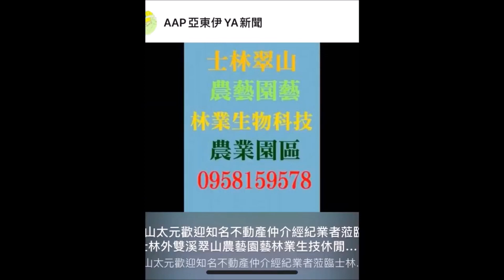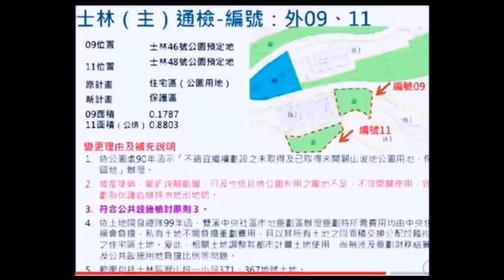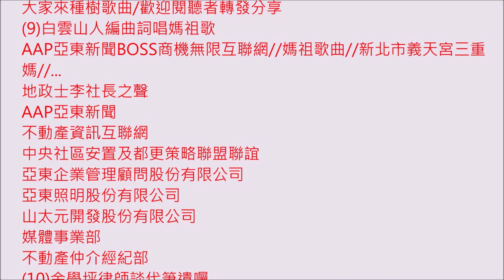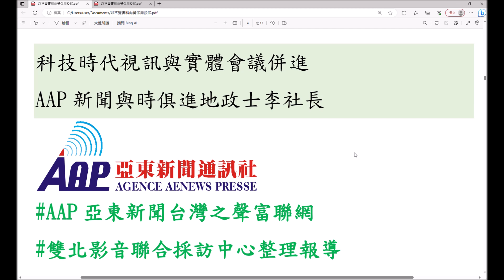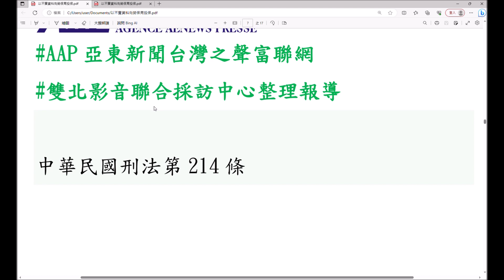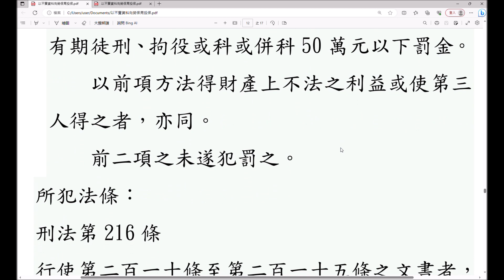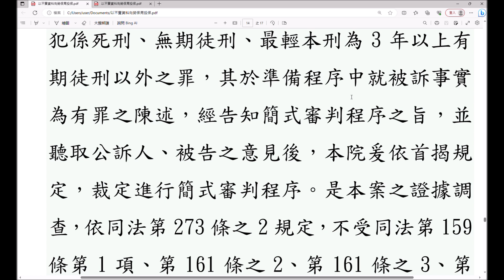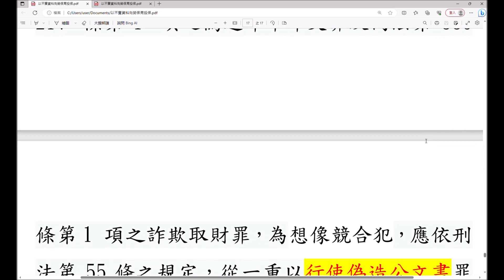黃珊珊列民眾黨不分區第幾名?挺台灣 賴清德 台澎金馬 侯友宜#民權四面佛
民權四面佛
四面佛又稱大梵天王，即印度教三主神之一的梵天，出生於印度菩羅嘛，名佗羅尼，公年前2840年出生，因洪荒時期，人獸交戰，故成立婆羅門教，以教化世人如何救生、求生、逃生，故開啟四門〈一〉智慧之門〈二〉財富之門〈三〉愛情之門〈四〉平安之門。

民權四面佛為1983年由泰國皇宮大佛寺來台，安奉陽明山白雲道場，1996年賀伯颱風侵台，陽明山道場受損，轉至天母、後又轉至三重供奉，2017旨意於北市天祥路安殿。
科技時代視訊
與實體會議併進
AAP新聞與時俱進
地政士李社長

唯一支持郭台銘，台灣阿銘一定贏#AAP亞東新聞台灣之聲富聯網#分享百工百業#2024總統大選#天佑台灣#國泰民安#地籍謄本#個人資料保護#挺台灣#賴清德#侯友宜#中華民國萬歲

郭台銘表示 傳統的政治人物被環境改變，我來是為了改變台灣！計天下利求萬世名 播下善意種子永保兩岸和平#辭去董事職位宣布參選總統將展開公民連署#挺台灣#賴清德#台澎金馬#侯友宜#借名登記契約#背信
不動產投資理財資訊 天時地利人和 住宅用地持分出售華廈(3樓)精選#士林外雙溪農業用地293坪分管位置L#公同共有權利農業用地#丙種建築用地21坪持分風景區精選#農業用地1070坪#士林外雙溪
天時地利人和 住宅用地持分出售 華廈(3樓)精選#士林外雙溪農業用地293坪分管位置L#公同共有權利農業用地#丙種建築用地21坪持分風景區精選#農業用地1070坪#士林外雙溪翠山好土地#管理室

以不實資料向勞保局投保，具有實質上一罪的接續行為關係
惟按接續犯乃指行為人之數行為，於同一或密切接近時、地實行，侵害同一法益，而其各行為之獨立性極為薄弱，依一般社會健全觀念，實難以強行分開，且在刑法評價上，以視為數個舉動之接續作為，合為包括之一行為，較為合理者而言。如行為人先後數行為，在客觀上係逐次實行，侵害數個同性質之法益，其每一前行為與次行為，依一般社會健全觀念，在時間差距上，可以分開，在刑法評價上，各具獨立性，每次行為皆可獨立成罪，自應按照其行為之次數，一罪一罰（最高法院102年度台上字第1893號、102年度台上字第2810號、105年度台上字第2468號判決意旨）。

係依主管指示而有權製作本件申請書，所經辦僅是手寫文字及簽名部分，其製作時尚未蓋上○○公司大小章，不具備任何意思表示，自不構成偽造文書，亦未持以向主管機關申請給付，故無共同行使偽造文書或詐欺取財之犯意聯絡云云。惟按採證認事係屬事實審法院之職權，而法院憑以認定犯罪事實之證據，並不以直接證據為限，即綜合各種間接證據，本於推理作用，為其認定犯罪事實之基礎，如不違背經驗法則與論理法則，亦非法所不許。又共同正犯犯意之聯絡並不限於事前有所謀議，即僅於行為當時有共同犯意之聯絡者，亦屬之，且其表示之方法，亦不以明示通謀為必要，即相互間有默示之合致，亦無不可（最高法院88年度台上字第946號判決意旨參照）。
科技時代視訊與實體會議併進
AAP新聞與時俱進地政士李社長

他因一時思慮不周而初犯本件犯行，侵害金額不大，並已全數退還勞保局，對社會秩序危害相對較低，犯罪情節輕微，且犯後坦承不諱，客觀上足引起同情，縱處以行使偽造私文書最低行度，仍嫌過重，請求依刑法第59條酌量減輕其刑等語。惟按刑法第59條規定犯罪之情狀顯可憫恕，認科以最低度刑仍嫌過重者，得酌量減輕其刑，此雖為法院依法得行使裁量之事項，然非漫無限制，必須犯罪另有特殊之原因、環境與情狀，在客觀上足以引起一般之同情，認為即予宣告法定最低度刑期，猶嫌過重者，始有其適用。本院衡酌被告王○○擔任○○公司財務部經理，卻偽造不實之本件申請書，並持以向勞保局申請等犯罪情節，處以行使偽造私文書之法定刑，當不至有情輕法重之情，且在客觀上亦無特殊原因或事由足以引起一般同情而顯然可憫之情，自無刑法第59條酌減其刑之適用。

按使用不實資料，該資料經該管公務員採取，編列於所掌之公文書，此時該資料即已成為該公文書之一部，該管公務員僅係以「編列」代替「登載」而已，不得以形式上該管公務員並未將該不實資料內容「轉載」於所掌公文書上，即謂並未為不實登載，此有最高法院87年臺上字第4081號判決可參；次按刑法第214條使公務員登載不實事項於公文書罪所稱之「足以生損害於公眾或他人」，係採抽象危險主義，指行為人使公務員登載不實之結果，有致生損害於公眾或他人之虞或其危險性為已足，並不以公眾或他人果已受其損害為必要。此外，地政機關受理關於土地所有權移轉變更登記之申請案件，依土地法第75條及土地登記規則第55條第2項前段，須審查證明無誤後始予登記，所謂「審查證明」，係指審查依該法及土地登記規則所規定聲請辦理該項登記所必須具備之登記申請書及證明文件而言，依土地登記規則第97條第1項「申請土地權利移轉登記時，依…土地法第34條之1第4項…規定之優先購買權人已放棄優先購買權者，應附具出賣人之切結書，或於登記申請書適當欄記明優先購買權人確已放棄其優先購買權，如有不實，出賣人願負法律責任字樣」、第56條第2款「有下列各款情形之一者，登記機關應以書面敘明理由或法令依據，通知申請人於接到通知書之日起十五日內補正：…登記申請書不合程式，或應提出之文件不符或欠缺者」，申言之，即登記機關對於登記申請書記載事項或關於登記原因事項之審查，仍以審查其是否與登記簿或其證明文件相符為其重點，倘申請登記人所具備之登記申請書暨證明文件在形式上均為真正，且內容相符，復無該規則第56條及第57條第1項所列各款應通知補正或駁回申請之情形者，地政機關即有依上開規定辦理登記之權責，至該項申請文件所記載之登記原因及證明文件在實體法上是否真實存在，依據上開規定意旨觀之，非屬地政機關應依職權逕行審查之範圍。茲地政登記機關於受理買賣共有土地移轉登記此類申請案時，就審查出賣人是否已通知優先購買權人放棄其優先購買權乙節，如非由他共有人共同或單獨承受時，應由出賣人出具保證書，或於聲請書備註欄內註明「他共有人已放棄優先購買權，如有不實，出賣人願負法律責任」此類字樣，無須另附出賣人之書面通知或他共有人放棄優先購買之證明文件，而為形式審查，非進行實質審查。

中華民國刑法第214條
明知為不實之事項，而使公務員登載於職務上所掌之公文書，足以生損害於公眾或他人者，處3年以下有期徒刑、拘役或1萬5千元以下罰金。
中華民國刑法第215條
從事業務之人，明知為不實之事項，而登載於其業務上作成之文書，足以生損害於公眾或他人者，處3年以下有期徒刑、拘役或1萬5千元以下罰金。
公司法第8條
本法所稱公司負責人：
在無限公司、兩合公司為執行業務或代表公司之股東；在有限公司、股份有限公司為董事。
公司之經理人、清算人或臨時管理人，股份有限公司之發起人、監察人、檢查人、重整人或重整監督人，在執行職務範圍內，亦為公司負責人。
公司之非董事，而實質上執行董事業務或實質控制公司之人事、財務或業務經營而實質指揮董事執行業務者，與本法董事同負民事、刑事及行政罰之責任。但政府為發展經濟、促進社會安定或其他增進公共利益等情形，對政府指派之董事所為之指揮，不適用之。
公司法第9條
公司應收之股款，股東並未實際繳納，而以申請文件表明收足，或股東雖已繳納而於登記後將股款發還股東，或任由股東收回者，公司負責人各處5年以下有期徒刑、拘役或科或併科新臺幣50萬元以上250萬元以下罰金。
有前項情事時，公司負責人應與各該股東連帶賠償公司或第三人因此所受之損害。
第1項經法院判決有罪確定後，由中央主管機關撤銷或廢止其登記。但判決確定前，已為補正者，不在此限。
公司之負責人、代理人、受僱人或其他從業人員以犯刑法偽造文書印文罪章之罪辦理設立或其他登記，經法院判決有罪確定後，由中央主管機關依職權或依利害關係人之申請撤銷或廢止其登記。
商業會計法第71條
商業負責人、主辦及經辦會計人員或依法受託代他人處理會計事務之人員有下列情事之一者，處5年以下有期徒刑、拘役或科或併科新臺幣60萬元以下罰金：
一、以明知為不實之事項，而填製會計憑證或記入帳冊。
二、故意使應保存之會計憑證、會計帳簿報表滅失毀損。
三、偽造或變造會計憑證、會計帳簿報表內容或毀損其頁數。
四、故意遺漏會計事項不為記錄，致使財務報表發生不實之結果。
五、其他利用不正當方法，致使會計事項或財務報表發生不實之結果。

論罪科刑法條全文
中華民國刑法第356條：
債務人於將受強制執行之際，意圖損害債權人之債權，而毀壞、處分或隱匿其財產者，處2年以下有期徒刑、拘役或5百元以下罰金。

中華民國刑法第210條
（偽造變造私文書罪）
偽造、變造私文書，足以生損害於公眾或他人者，處5年以下有期徒刑。
中華民國刑法第216條
（行使偽造變造或登載不實之文書罪）
行使第210條至第215條之文書者，依偽造、變造文書或登載不實事項或使登載不實事項之規定處斷。

洗錢防制法第14條：
有第二條各款所列洗錢行為者，處7年以下有期徒刑，併科新臺幣5百萬元以下罰金。
前項之未遂犯罰之。
前二項情形，不得科以超過其特定犯罪所定最重本刑之刑。
中華民國刑法第30條第1項：
幫助他人實行犯罪行為者，為幫助犯。雖他人不知幫助之情者，亦同。
中華民國刑法第339條：
意圖為自己或第三人不法之所有，以詐術使人將本人或第三人之物交付者，處5年以下有期徒刑、拘役或科或併科50萬元以下罰金。
以前項方法得財產上不法之利益或使第三人得之者，亦同。
前二項之未遂犯罰之。
所犯法條：
刑法第216條
行使第二百一十條至第二百一十五條之文書者，依偽造、變造文書或登載不實事項或使登載不實事項之規定處斷。
刑法第211條
偽造、變造公文書，足以生損害於公眾或他人者，處一年以上七年以下有期徒刑。
刑法第339條
意圖為自己或第三人不法之所有，以詐術使人將本人或第三人之物交付者，處五年以下有期徒刑、拘役或科或併科五十萬元以下罰金。
共同犯行使偽造公文書罪，處有期徒刑壹年貳月。

按除被告所犯為死刑、無期徒刑、最輕本刑為3年以上有期徒刑之罪或高等法院管轄第一審案件者外，於第一次審判期日前之準備程序進行中，被告先就被訴事實為有罪之陳述時，審判長得告知被告簡式審判程序之旨，並聽取當事人、代理人、辯護人及輔佐人之意見後，裁定進行簡式審判程序，刑事訴訟法第273條之1第1項定有明文。經核本案被告蕭○○所犯係死刑、無期徒刑、最輕本刑為3年以上有期徒刑以外之罪，其於準備程序中就被訴事實為有罪之陳述，經告知簡式審判程序之旨，並聽取公訴人、被告之意見後，本院爰依首揭規定，裁定進行簡式審判程序。是本案之證據調查，依同法第273條之2規定，不受同法第159條第1項、第161條之2、第161條之3、第163條之1，及第164條至170條所規定證據能力認定及調查方式之限制。